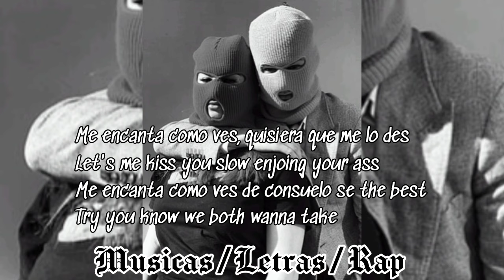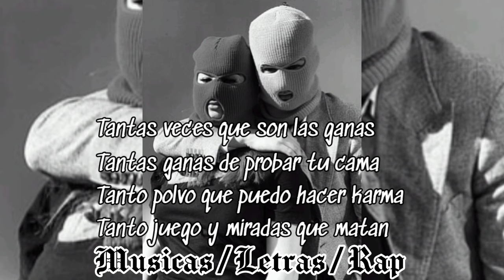Así me encula 🤤 - Sandro malandro / Letras